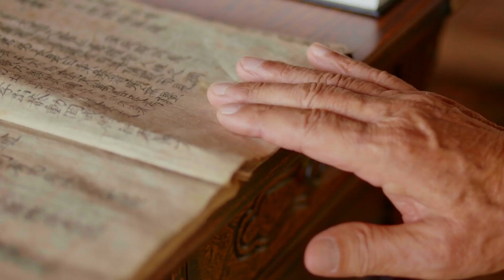[Capturing Korea] Film 1: ‘Light’ Dodong Seowon Academy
Find out the most incredible place for photograph in Korea.
Dodong Seowon is one of Unesco World Heritage site, where architecture and sunlight seamlessly complement one another. Alexander Beer couldn’t contain his amazement while capturing the people and Korea’s authentic scenery through the lens. Watch the video to take a tour around Dodong Seowon.